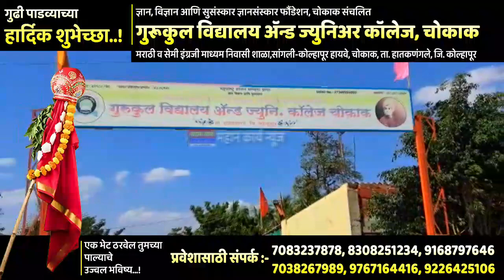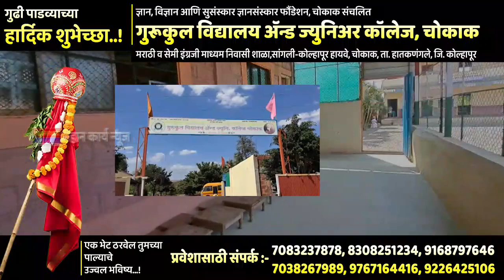ADVT- गुढी पाडव्याच्या हार्दिक शुभेच्छा..! गुरूकुल विद्यालय अ‍ॅन्ड ज्युनिअर कॉलेज, चोकाक.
गुरूकुल विद्यालय अ‍ॅन्ड ज्युनिअर कॉलेज, चोकाक
मराठी व सेमी इंग्रजी माध्यम निवासी शाळा
सांगली-कोल्हापूर हायवे, चोकाक, ता. हातकणंगले, जि. कोल्हापूर
एक भेट ठरवेल तुमच्या पाल्याचे उज्वल भविष्य...